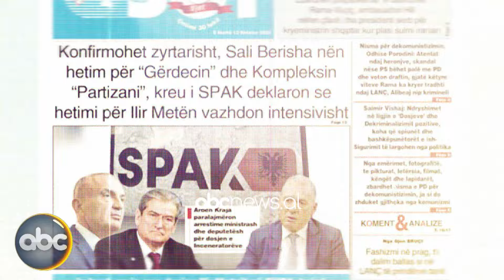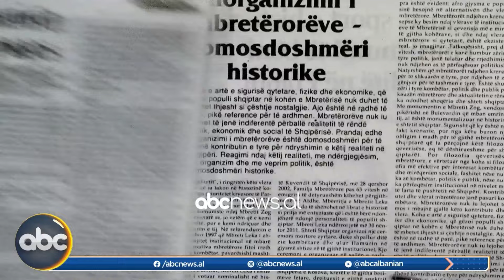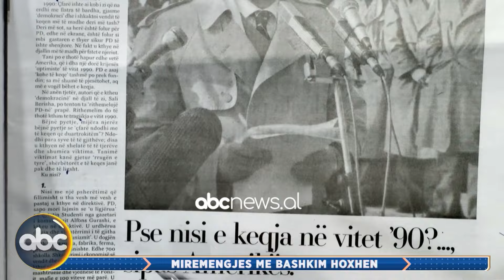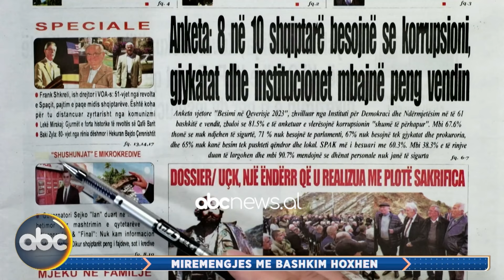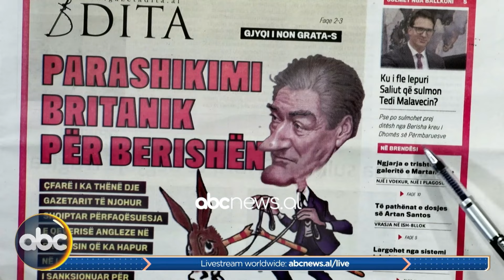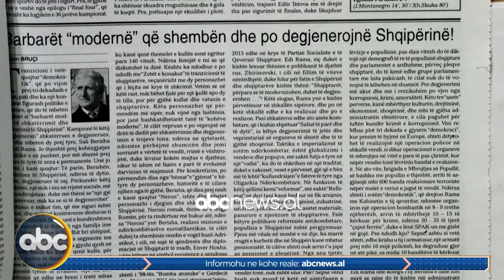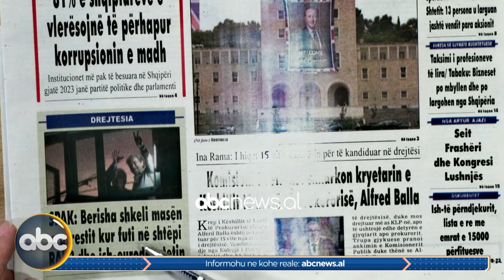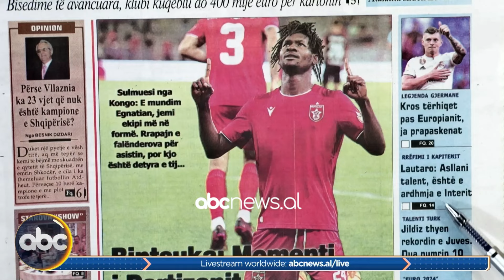22 maj 2024, “Shtypi i ditës” – Mirëmëngjes me Bashkim Hoxhën | ABC News Albania